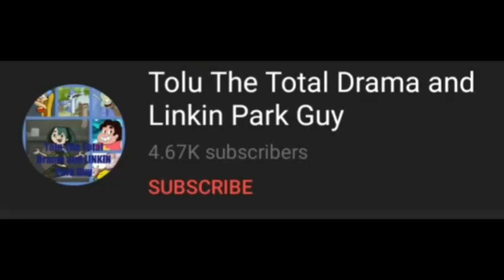Commentaries #35 Vinnie Rants S1 E7: Peppa Pig!!!!!!!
THAT WAS THE WORST RANT I EVER SEEN!😡😡😡😡😡😡😡😠🤬
Video Please do a commentary on it.
NOTE: 1 I WORSHIP PEPPA PIG WITH A BURNING PASSION
NOTE: 2 I WORSHIP BEN & HOLLY,SPONGEBOB AND THE OWL HOUSE A Lot
NOTE: 3 I Hate Vinnie